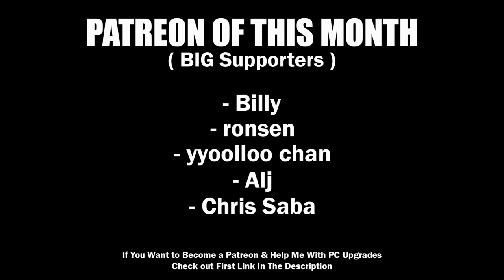Installing Racing Radiator in Satsuma! - My Summer Car W/ Logitech G27 + Wheel Cam #26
In this video: picking up the drunk man from the pub, installing new parts on the satsuma & going to dance pavilion...

💻My PC💻
⚠️PC Case: Xigmatek OVERTAKE
⚠️PSU: Xigmatek HYDRA 750W
⚠️Mother Board: GIGABYTE H510M S2H
️⚠️Processor: I5 10400F
⚠️RAM: 2 x 8GB RAM DDR4 2400Mhz
⚠️Graphic card: PALIT RTX 3070 TI GamingPro 8GB
⚠️HDD: 1TB
⚠️SSD SATA: TeamGroup 240GB
⚠️SSD NVME: MSI SPATIUM M480 1TB

⚠️Logitech G27
⚠️Homemade Handbrake